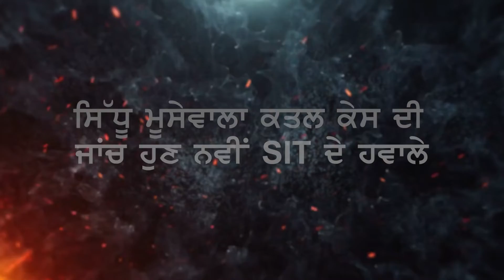ਸਿੱਧੂ ਮੂਸੇਵਾਲਾ ਕਤਲ ਕੇਸ ਵਿੱਚ ਹੁਣ ਤੱਕ ਕੀ-ਕੀ ਹੋਇਆ,ਕਿਉਂ ਹੋ ਰਹੀ ਇਨਸਾਫ 'ਚ ਦੇਰੀ ?